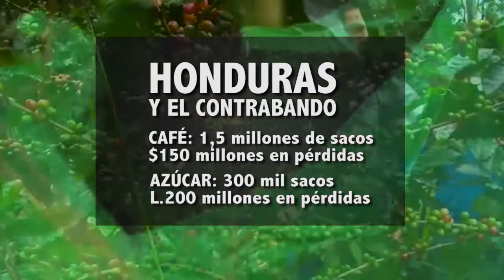CONTRABANDO: NEFASTO PARA LA ECONOMÍA HONDUREÑA Y LA SALUD DE LOS HONDUREÑOS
El contrabando, una práctica ligada al crimen organizado, golpea a todas las economías del mundo y pone en riesgo la salud de la población. En Honduras, el contrabando golpeó fuertemente al café y al azúcar en 2016. Mientras tanto, las pérdidas por este delito, a nivel latinoamericano, oscilan entre los 70 mil y 80 mil millones de dólares anuales.